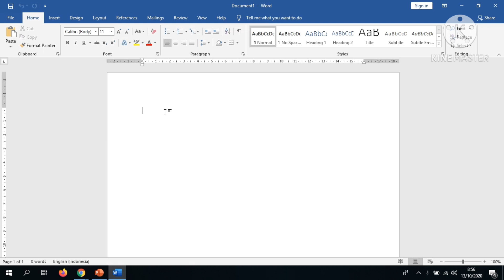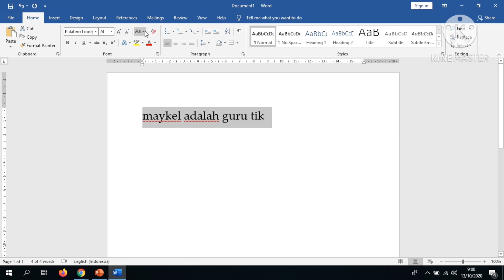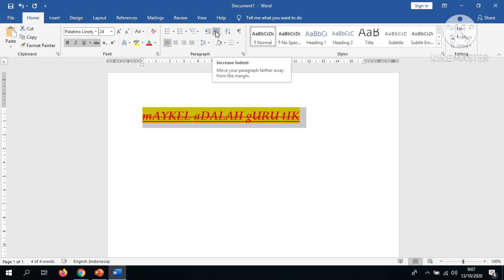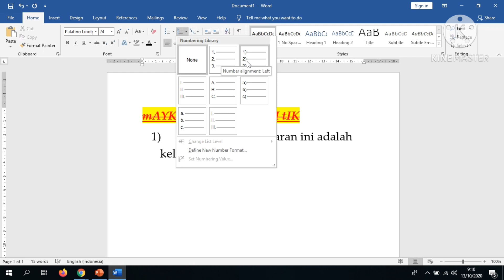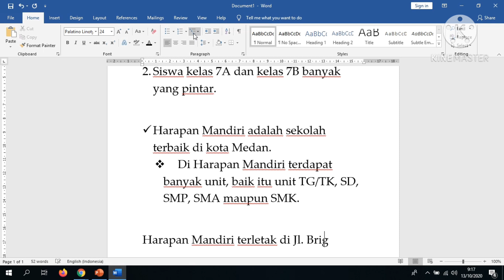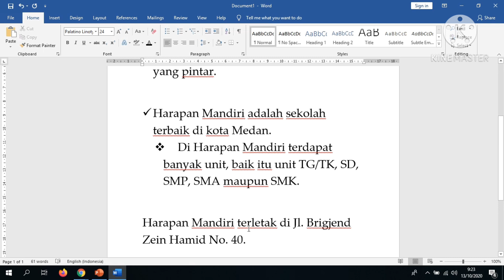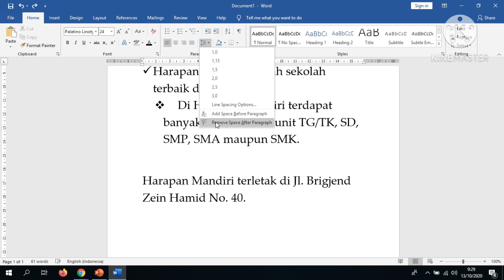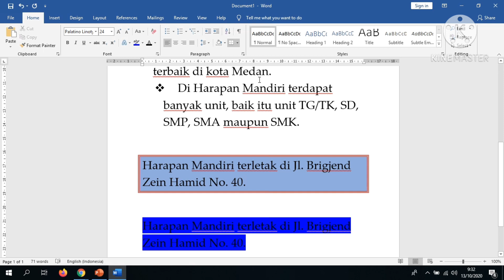Ms Word/Grup Paragraph